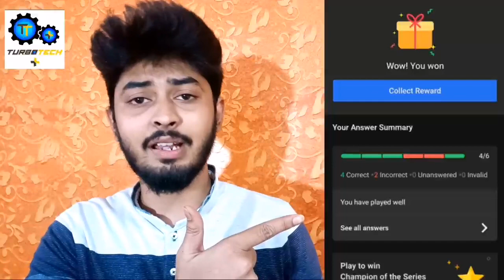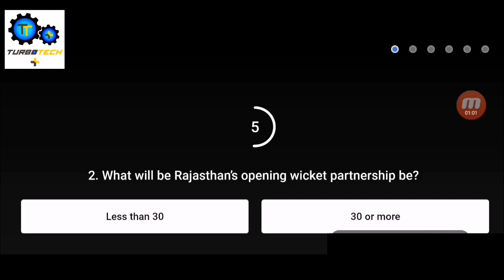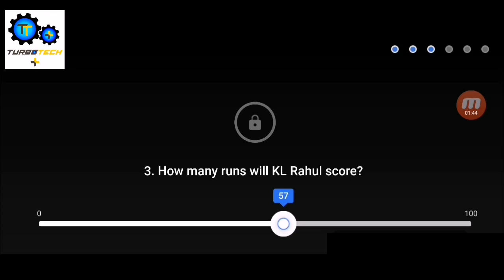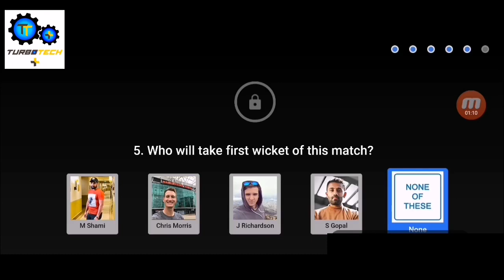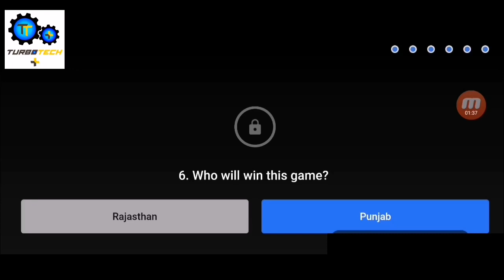Flipkart Power Play With Champions Rajasthan Royal Vs Punjab !! Episode 3 Play N Win 12th April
Bluetooth Headset
amznto/3u22n7N

Telegram Offer Channel
telegramim/@TurboOffers

tme/TurboOffers

telegramim/@turbotechplus1

tme/turbotechplus1

chatwhatsappcom/EiwkoTaXgJrCGYyqtgpPY1

discordgg/s7eDPyHBj3

Telegram Suggestions Group
tme/joinchat/SnWCDGe3IeLQV3v7

32WB0B9

wwwinstagramcom/turbotech_plus/

Discord app Link-
playgooglecom/store/apps/details?id=comdiscord